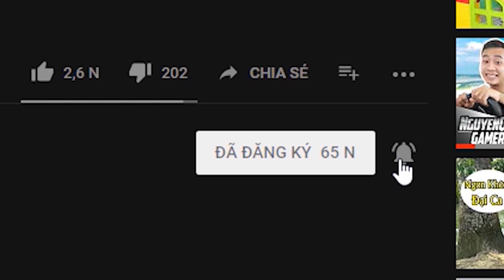GTA 5 - Cảnh Sát 113 Truy Bắt Nhóm Đua Xe